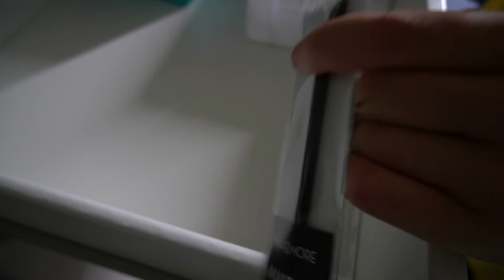De nieuwe commode indelen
Dit is voor deze week een extra video

voor de mensen het niet weten het zijn geen echte baby's
maar reborns (levensechte babypoppen)

mijn naam op instagram is thijs_bram_fientje dat is mijn account voor mijn reborns

 Ik ben de mama van Thijs en Bram en Fientje Eefje.

En ik ga video's maken van mijn reborns ik laat van alles zien.

ik ga van alles doen met mijn rebons

Ik probeer op vrijdag een video online te zetten om 14:00

Ik wil niet in beeld vanwege privacy .

Ik maak deze video's voor iedereen die het leuk vind.

Ik ben jennefer 21 jaar

Wanneer ben ik jarig? ik ben jarig op 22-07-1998

wanneer zij de reborns geboren?
Thijs is op 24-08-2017 geboren.
Bram is op 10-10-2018 geboren.
Fientje is op 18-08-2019 geboren.
Eefje is op 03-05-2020 geboren.